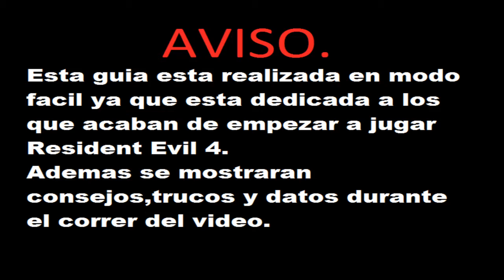Guía Resident Evil 4 parte 3 .::La granja::. HD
Hola, aquí les traigo la parte 3 de esta guía de Resident Evil 4 en donde les enseño trucos, técnicas y datos curiosos.

RESUMEN DEL VÍDEO:

Después de una dura batalla nos pondremos a recolectar todo lo útil que encontremos y partiremos hacia la GRANJA...